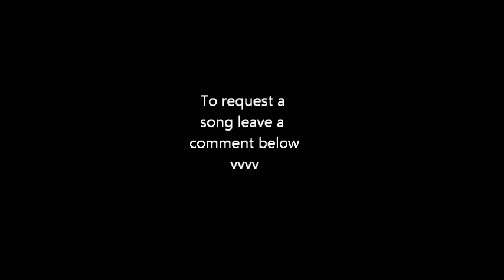Justifiers (Lead) - Ace Augustine cover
End credits music: Revive by The Devil Wears Prada (Ferret Records)